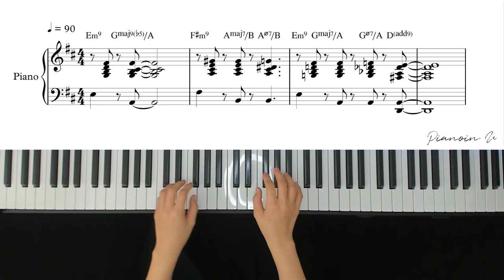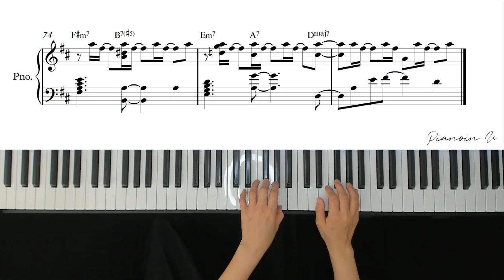박재범 (Jay Park) - GANADARA (Feat. 아이유 IU) / Piano Cover / Sheet